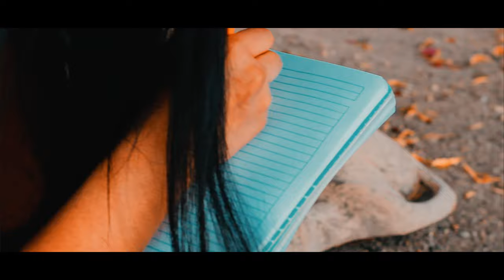Pre evento Lorena González // UNO Films // UNO Audiovisuales 👑✨🎬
Haz de tu día especial uno inolvidable ✨🎬📸

Dirección:
Calle Benito Juárez #2 Colonia San Diego
Google maps: UNO Films